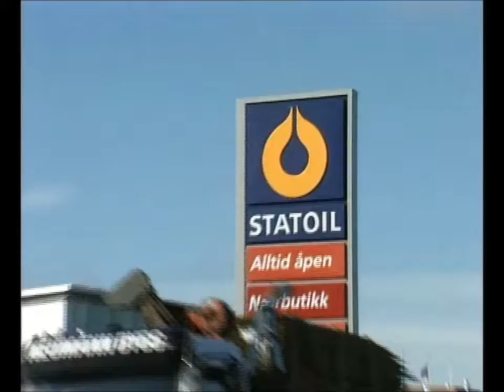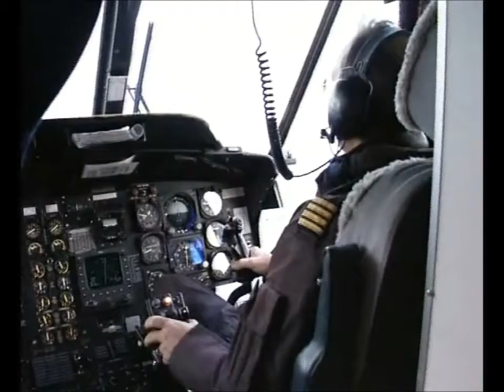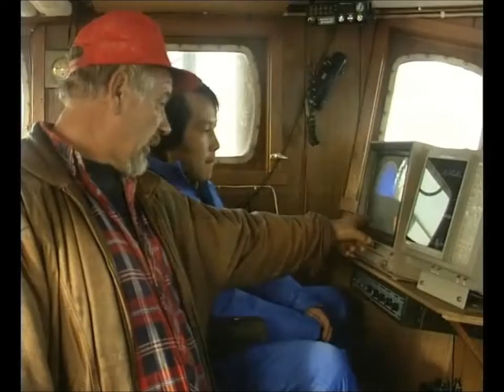2. THE TALE OF THE FISHERMAN AND THE GOLDFISH OR TRAVELLING INTO THE FUTURE -- PART TWO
The film "Travelling Into The Future" is a documentary made by the famous Kazakh filmmaker Alexander Golovinski in 1997. It's about a Kazakhstan fisherman from the region near the Caspian Sea. The fisherman is afraid of what will happen to the fish if the oil companies start to extract oil in the sea. The fisherman travels to Norway to see how the Norwegians live next to oil platforms and in harmony with fisheries. In Norway we also get an explanation on how the Norwegian model is working and how it gives prosperity to all Norwegians and not only the elite.

After this film was shown for the President of Kazakhstan and the rest of the Kazakhstan government, the President went for a visit to Norway and several of laws was changed to try to adapt to the "Norwegian Way" on development with oil. Kazakhstan was one of the first countries to adapt the model of "Norwegian Oil Fund". This happened mainly because of this film.

The film was financially supported by "Statoil" and "Kazakhstancaspishelf".